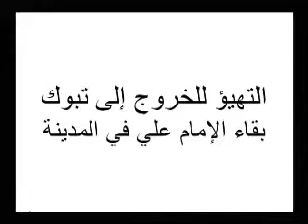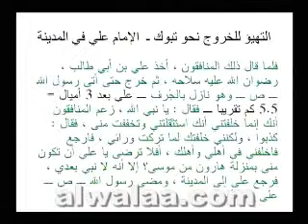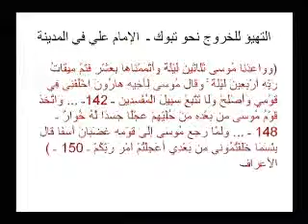غزوة تبوك 11 ـ الشيخ علي حسن